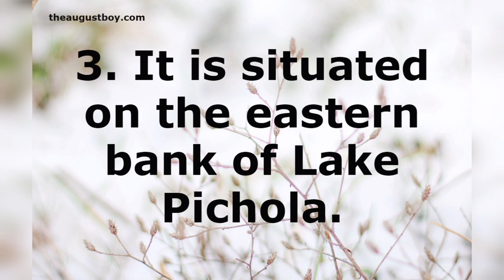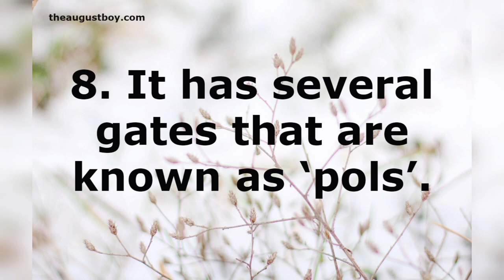10 Lines on City Palace in Udaipur | Essay on City Palace in Udaipur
These 10 lines City Palace in Udaipur | Essay on City Palace in Udaipur in English are for students and children for classes 1,2,3,4,5,6,7,8,9,10,11,12 and competitive exams(junior and senior classes). You can learn essay writing in English and Hindi. We have started a series of videos and posts for class xii CBSE syllabus/NCERT of English Subject. If you are interested to learn Hindi through English and find it difficult to learn Hindi. We are here to help you. Our series Let’s Learn Hindi through English will help you to learn Hindi in an easy way.
 ((Harshita Solanki)